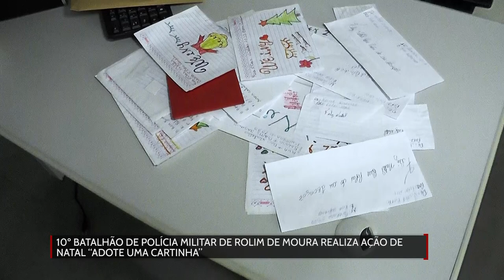Natal Solidário do 10º Batalhão de Polícia Militar de Rolim de Moura